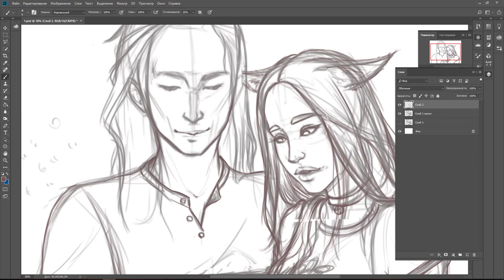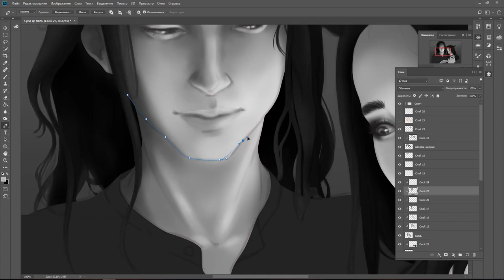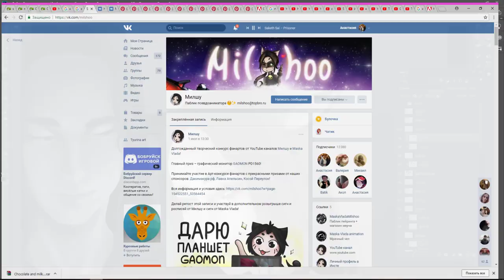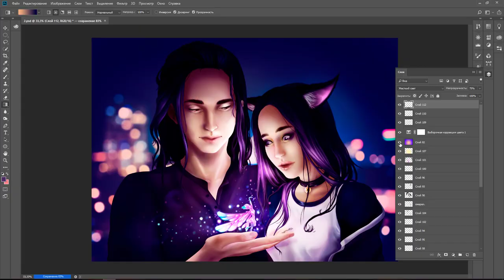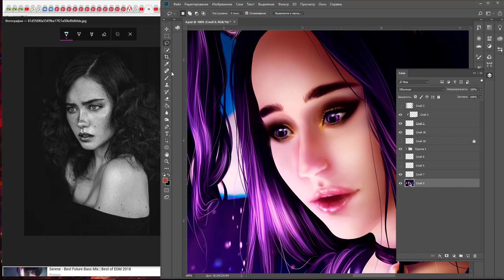SPEEDPAINT / Милшу и Maska Vlada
SPEEDPAINT IN PHOTOSHOP